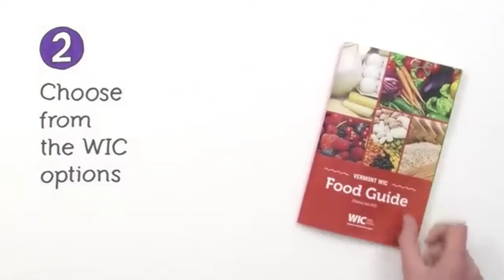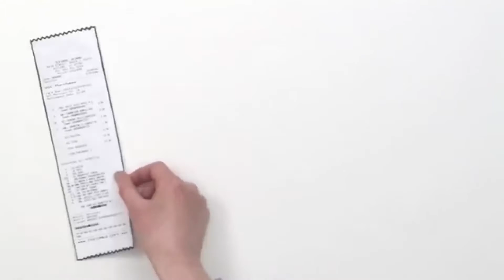Shopping with Your New WIC Card — NEPALI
Vermont WIC has a new way get your food benefits—the WIC Card. Using the card is easy and convenient. You can shop throughout the month at all major and many smaller grocery stores around Vermont, plus a few stores over the borders in New Hampshire, Massachusetts and New York